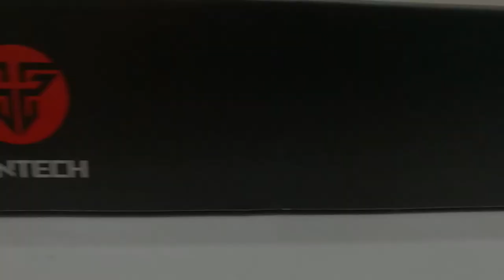fantech Soldier k612 Keyboard Sinhala Sri Lanka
Option වැඩි color effect  ගොඩක් තියෙන හොද keyboard එකක්
FANTECH RGB K612 SOLDIER KEYBOARD

FANTECH K612
(PRO GAMING Membrand Gaming KEYBOARD)

Keyboard type: Membrane Gaming keyboard
Number of buttons: 104 Full size RGB
-Technology Anti-Ghosting: the ability to simultaneously press up to 19 keys
-double injection pump
-adjustable height
-High Speed USB gaming Grade Cable
-windows key lock
-Metal Base casing
-173mmx460mmx52mm
-Chroma Illumination mode

SPECIFICATION
-RGB Membrane Gaming keyboard
-Power Consumption : 40mA-120mA
-Working Voltage. DC 4.5-5.3v
-size: 45mm (w) x 17mm (L) x 4.1mm (H)
-weight: 1kg